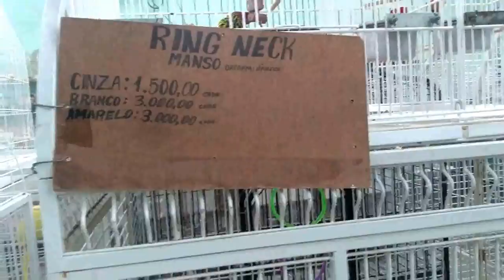VLOG MARAVILHOSO NO AQUÁRIO DE SÃO PAULO ENCANTADOR/ PEIXES, CACTOS, PLANTAS E MUITO MAIS!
Olá amores! Tudo bem? Espero que sim, hoje fiz um vlog muito legal para vocês. Mas ficou um pouco longo foi inevitável. Mais tem coisas maravilhosas , que com certeza vocês iraõ amar. Vale muito apena assistir Beijos e amanha tem uma mega receitinha para nossos cabelos não percam tá? Uma semana abençoada.

ENDEREÇO DO AQUÁRIO: Av. Jacu Pêssego, 1685 - Colônia (Zona Leste), São Paulo - SP, 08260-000